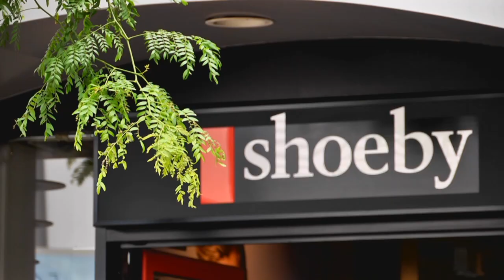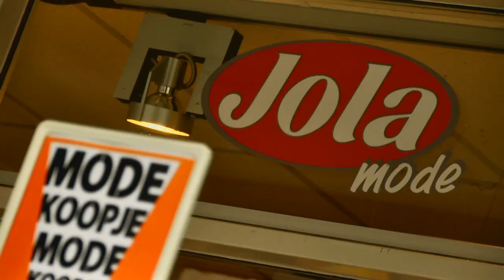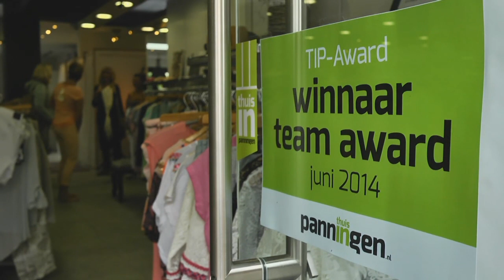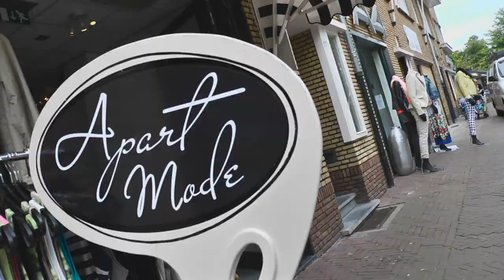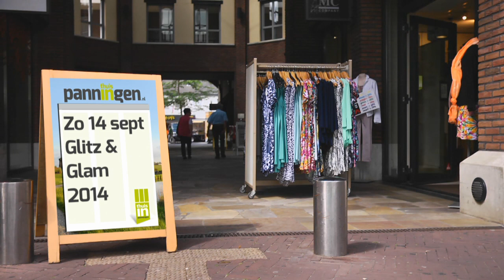Thuis In Panningen tv-programma - aflevering 7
Dinsdag 1 juli om 18.00 uur was de zevende tv-uitzending van Thuis In Panningen te zien, op het tv-kanaal van Omroep P&M. Dit keer gaat het programma gaat over de modezaken in Panningen Centrum. De hoofdrollen in deze zevende uitzending zijn voor Angela van Roij van A4 Mode, Fleur Simons van Trend Schoenmode en Manuel Diaz Perez van MC Company.

Angela, Fleur en Manuel hebben aan het einde van dit zevende Thuis In Panningen tv-programma allen een wens voor het centrum genoteerd en in de wensbus gestopt.Bent u benieuwd naar de wensen van Angela, Fleur en Manuel? Kijk dan op

In deze serie uitzendingen leert u Panningen Centrum op een andere manier kennen en wordt het 'thuisgevoel' verder tot leven gebracht. U kunt de uitzendingen terugkijken op thuisinpanningen.nl en op dit YouTube-kanaal. Ook wordt de Thuis In Panningen tv-uitzending bij Omroep P&M herhaald op vrijdagavond 18.00 tot en met 23.00 uur en op woensdagmorgen en zaterdagmorgen van 08.00 tot en met 12.00 uur. De uitzendingen beginnen telkens op het hele uur.

Het 'thuisgevoel' houdt in dat Panningen centrum staat voor een vertrouwde omgeving, waar mensen zich prettig en geborgen voelen, thuiskomen en thuis zijn. Waar ontmoeting centraal staat en tijd en ruimte is voor een praatje. En waar altijd iets te beleven valt.